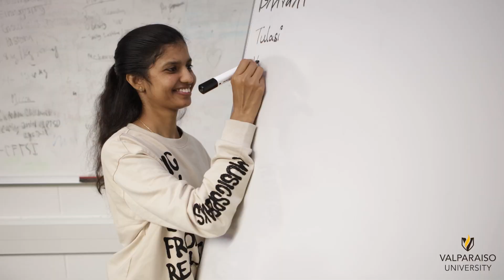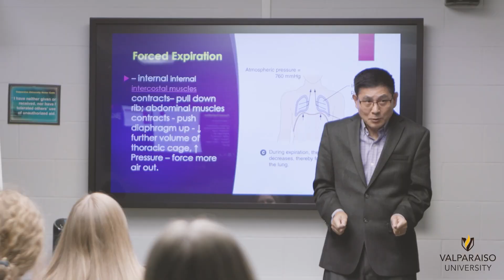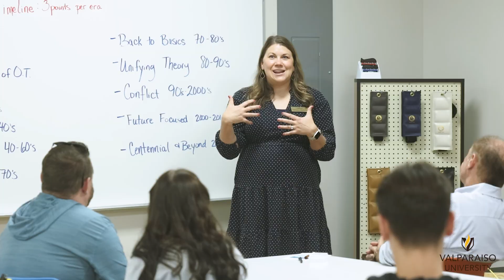Valpo Nursing & Health Professions | We Radiate Quality Care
Valparaiso University and the University of Chicago Medicine have formed a unique partnership to serve the Northwest Indiana community through cutting-edge research, hands-on care, and healthcare innovation. Valpo nursing and health professions students receive a top-tier education and will now have the opportunity to learn beside seasoned healthcare professionals and gain practicum and clinical experience in UChicago Medicine's new, state-of-the-art facility in Crown Point, Indiana. Through a spirit of humble leadership and compassionate service, Valpo and UChicago Medicine will transform today's health and healthcare landscape.